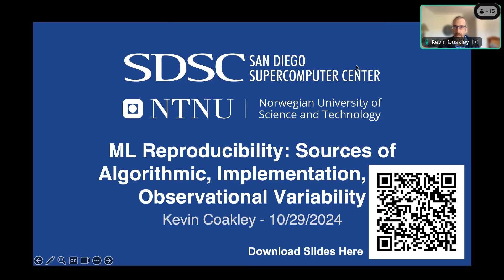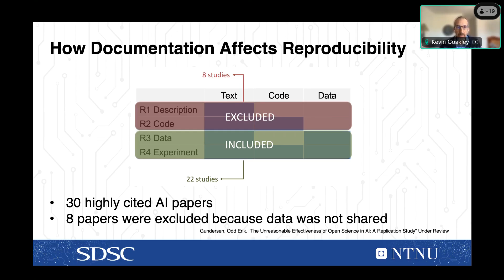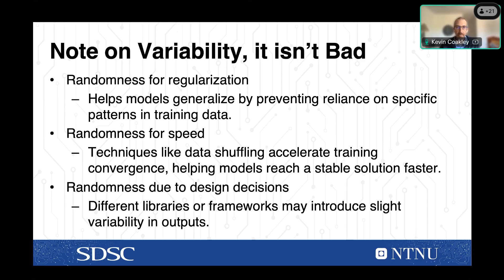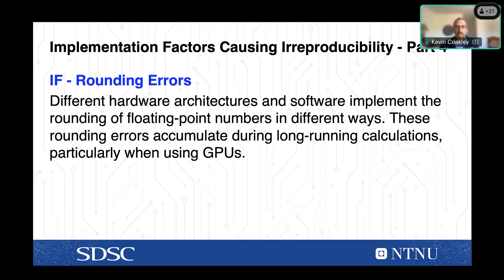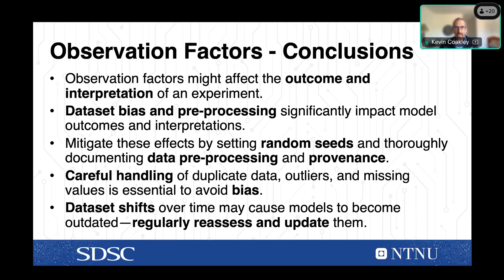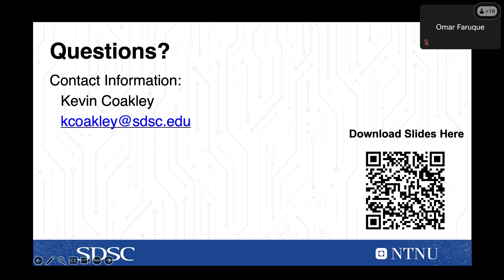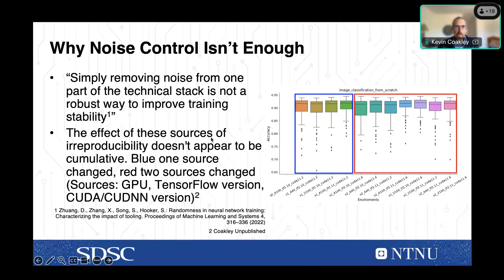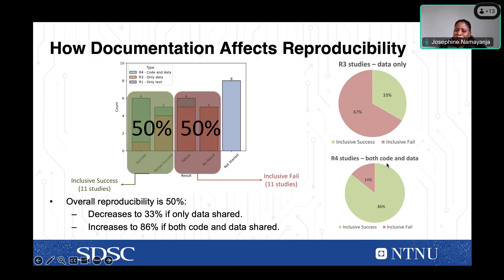Talk Tuesday ML Reproducibility Sources of Algorithmic Implementation and Observational Variability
iHARP Talk Tuesday -- October 29, 2024

Talk Title
ML Reproducibility: Sources of Algorithmic, Implementation, and Observational Variability

Speaker
Kevin Coakley, Computational and Data Science Research Specialist at the San Diego Supercomputer Center and UC San Diego

Abstract
Reproducibility is fundamental to scientific research, as it underpins trust, progress, and credibility. In machine learning (ML), achieving reproducibility is difficult due to variability in algorithms, implementations, and observational factors. This presentation explores key contributors to irreproducibility in ML, including algorithmic factors like hyperparameter tuning and random weight initialization, implementation differences in software and hardware, and observational factors such as dataset bias and data preprocessing. It emphasizes the need to view ML model performance as a distribution, not a single metric or average of results, and clarifies the difference between reproducibility and portability. The goal is to guide researchers on improving ML reproducibility and identifying the critical information necessary for replicating experimental outcomes.

Speaker Bio
Kevin Coakley is a Computational and Data Science Research Specialist at the San Diego Supercomputer Center and UC San Diego focusing on AI reproducibility. Kevin holds a MAS in Architecture-based Enterprise Systems Engineering and Leadership from UC San Diego and is pursuing a PhD in Computer Science at the Norwegian University of Science and Technology. Kevin specializes in training and evaluating machine learning models for accuracy and reproducibility in applications like image recognition, time series prediction, and natural language processing.